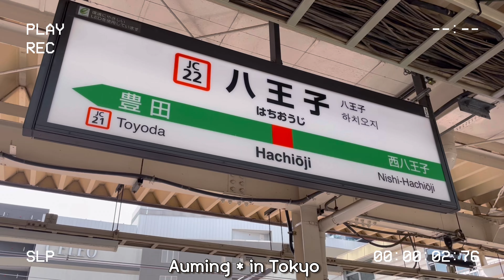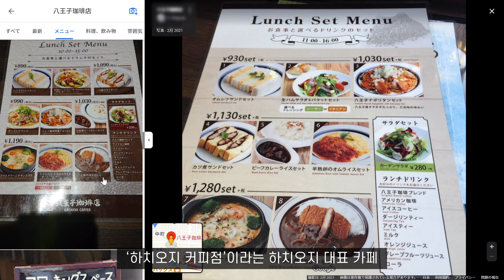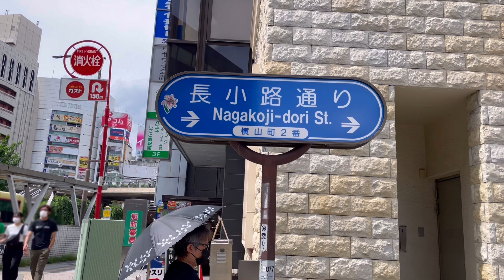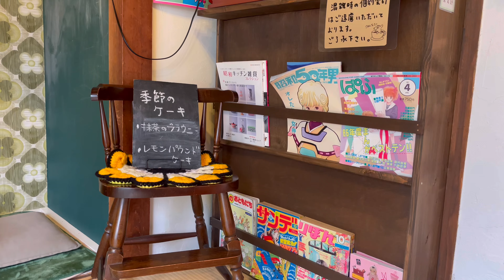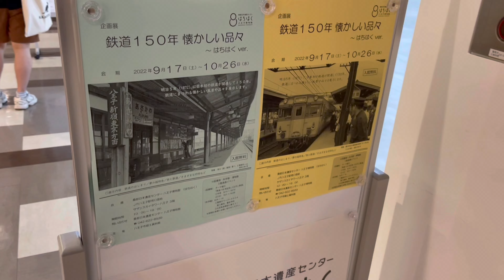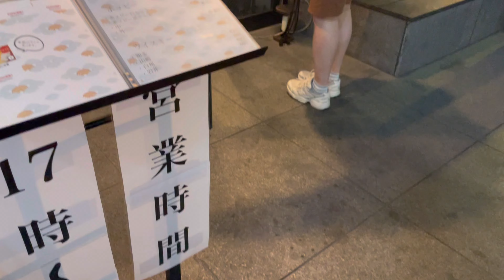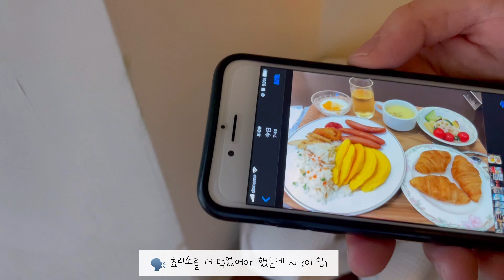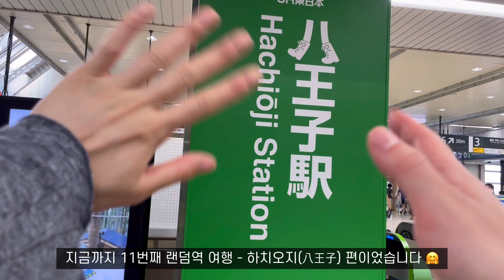ENG| 일본 도쿄 랜덤역 여행 #11 도쿄-하치오지(八王子)역 | 도쿄 대표 라멘 격전지 하치오지에서 라멘 투어, 원하는 색깔로 크림소다를 만들어 주는 레트로 킷사텐 코지카 등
안녕하세요. 아우밍입니다. 🤗
이번 11번째 랜덤역은 도쿄 "하치오지(八王子)"역입니다.

랜덤역 여행은 항상 편집이 오래 걸리네요 ;ㅅ;
그리구... 좀 바쁘기도 했구 봄이라 그런가 마음이 싱숭생숭하기도 했구 😂

항상 느끼지만, 제 영상을 시청해 주시고 좋아해 주셔서 정말 감사합니다 😆
모든 분들께 좋은 일들이 눈사태처럼 일어나기를 바랍니다🌸💕

그럼 이번 영상도 재밌게 봐주셔요 😍

🚊🗼도쿄와 근교 도시 사이타마, 치바, 카나가와에 있는 역 데이터는 아래의 홈페이지[역 데이터]에 있는 자료를 사용하였으며, 상업적, 비상업적으로 사용할 수 있도록 허가된 자료입니다.
이러한 자료를 만들어 주시고, 손쉽게 열람하고 사용할 수 있도록 해주신 [역 데이터]측에 정말 감사드립니다.